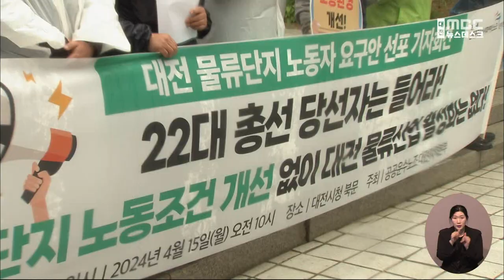공공운수노조 "국회가 물류단지 노동 환경 개선해야"/대전MBC